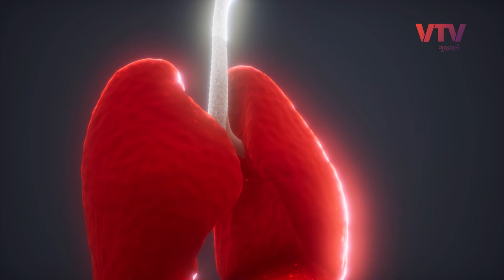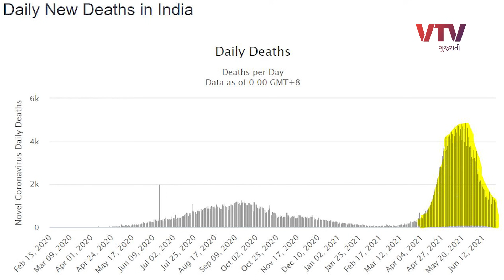ડેલ્ટા + વૅરિયન્ટ (Delta Variant) છે આટલો ખતરનાક? જાણો તેની ચાલ| Thanks Dude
ડેલ્ટા + વૅરિયન્ટ (Delta Variant) છે આટલો ખતરનાક? જાણો તેની ચાલ અને લક્ષણો |  | Thanks Dude